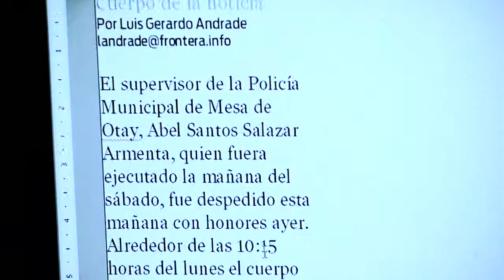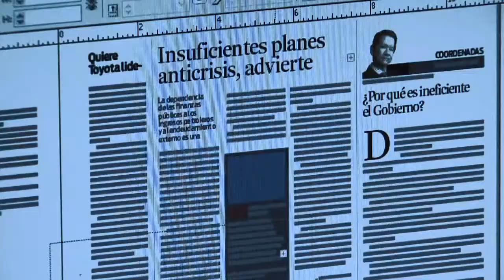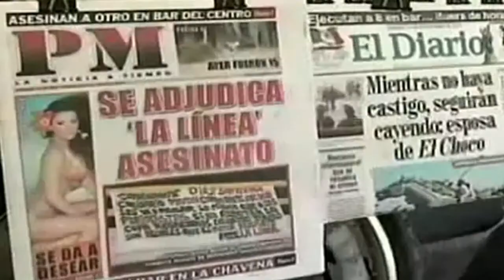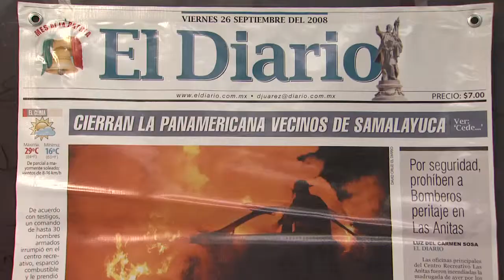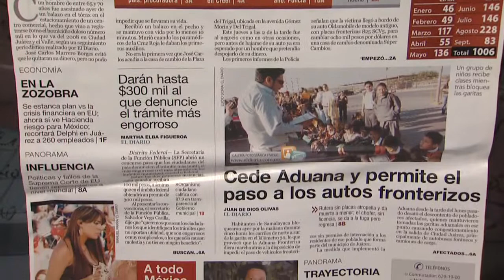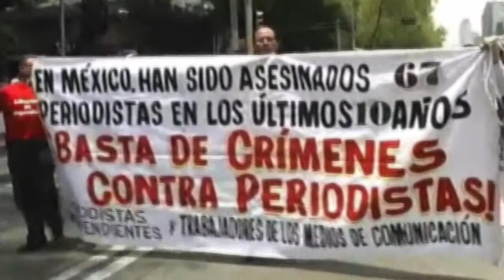El observador: De Santa Anna a Obama B3